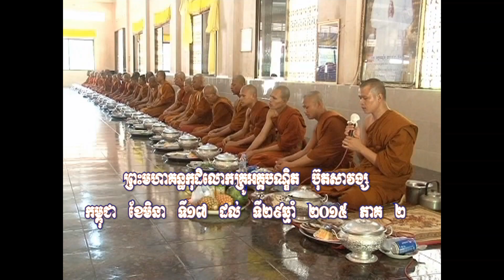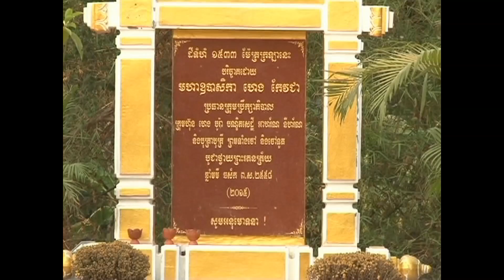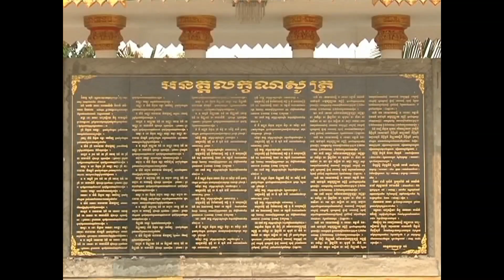LOK CKROU BUTSAVONG DISK 2